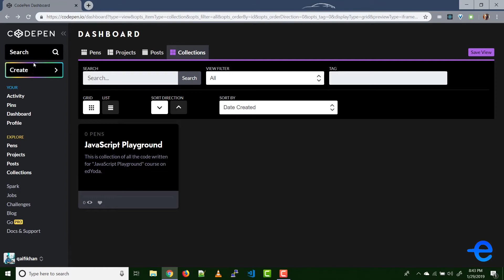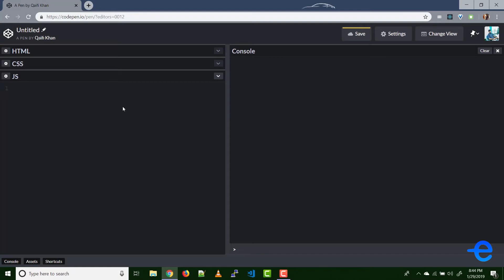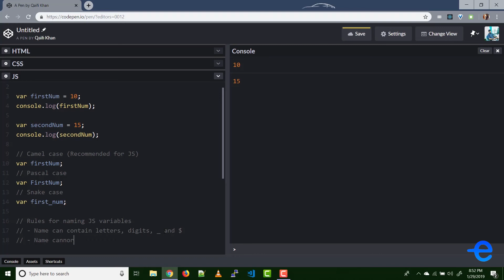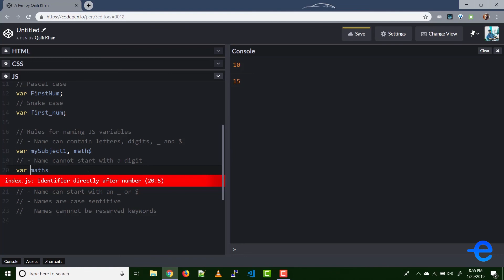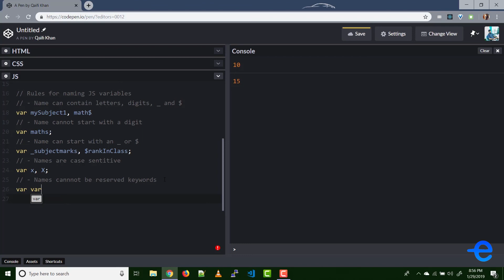JavaScript - Variables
Hey guys, in this video we will learn about JavaScript Variables.

Practice Problems:
Which of these variables have valid names? If a variable name is not valid then also explain the reason. Post your answers in the comment section below. Best of Luck!!

1. &alpha1

2. NUM1

3. DATE-5

4. TotalSum_

5. 12Byby

6. num1

7. super$$

8. Object

9. StringNew

10. $rankInClass